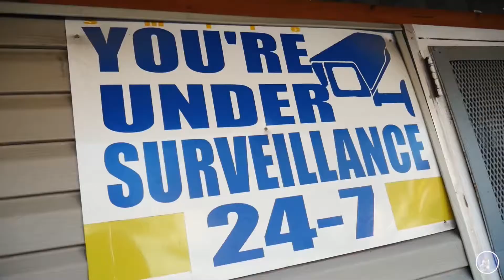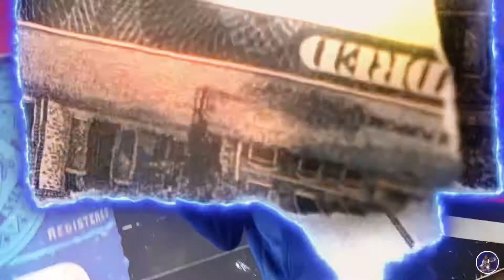Bo Gz Big 9 Intro (official video shot by TarioFilms)